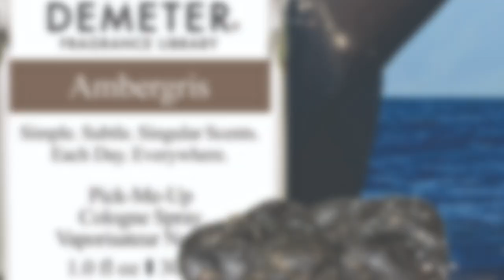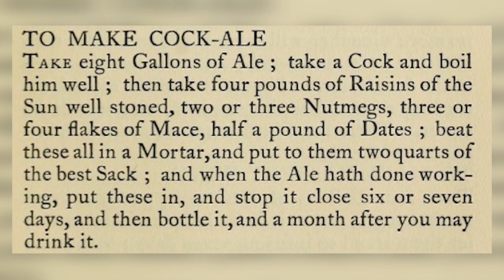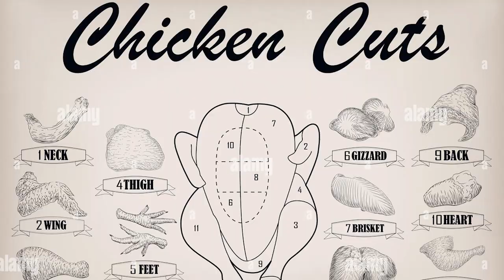Top 10 Gross Medieval Food Peasants Ate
Medieval Times isn't just a popular restaurant that treats people like ye olde days. The way of life was dangerous back in The Dark Ages. The food available wasn't always ideal... Here are the Top 10 Gross Medieval Food Peasants Ate!

Host:
🐝Tereza Fleury

Editors:
🍯Johnathan Ramcharan